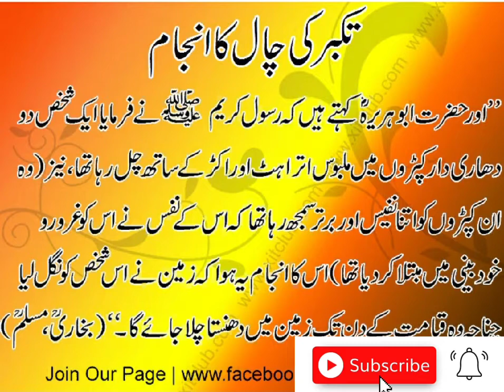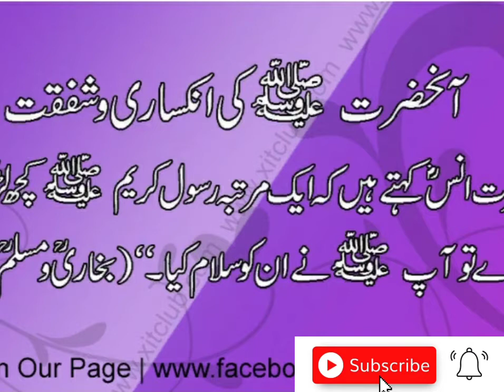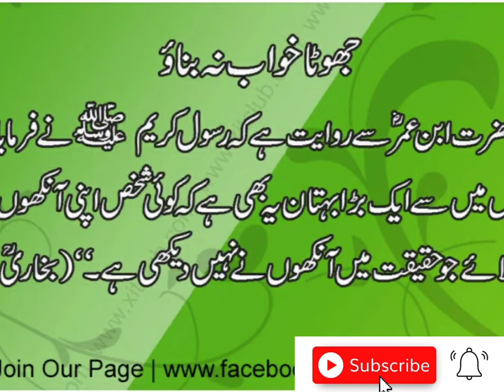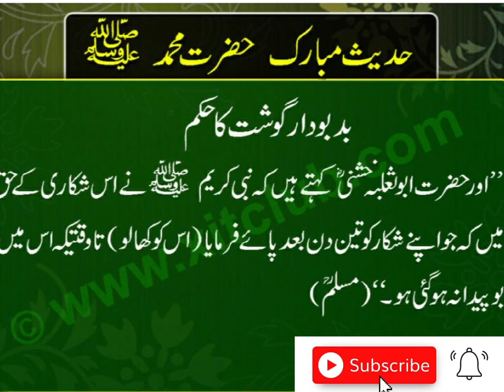Islamic Quotes || Hadees Sharif || Hazrat Ali Quotes || Urdu Moral Stories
Hadees shareef islamic Quotes Hazrat Ali Quotes
Moral urdu stories
Moral stories  urdu hindi